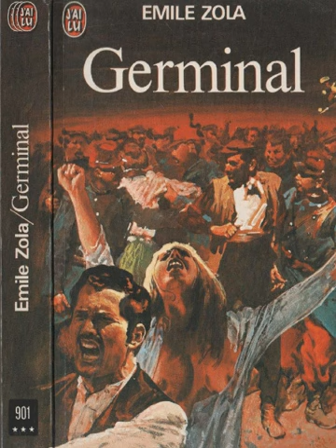Emil Zola Romani Zherminali